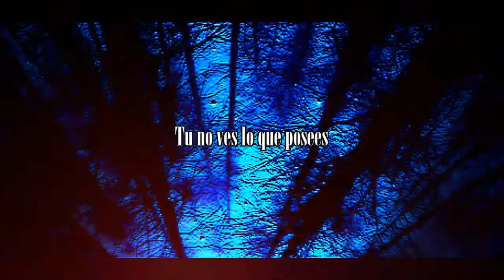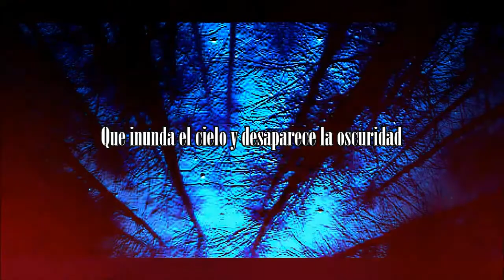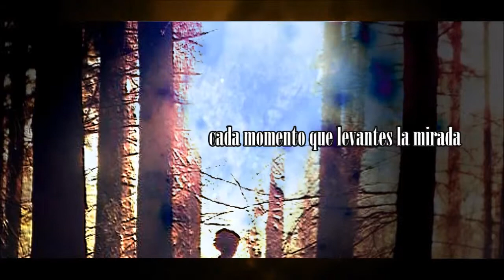❥The Hush Sound - You're The Moon Sub Español (Re-subido)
Categoría